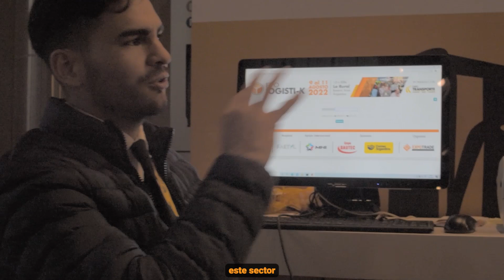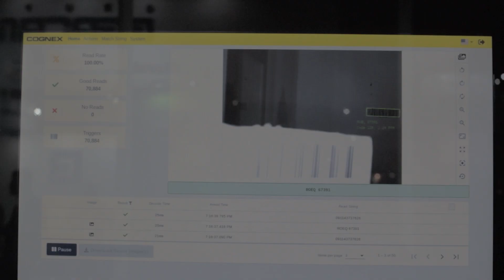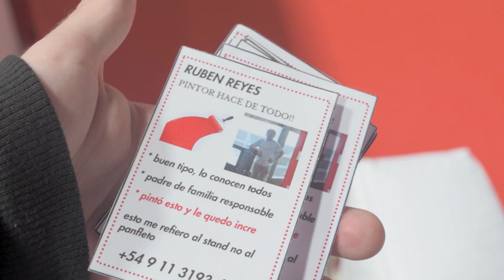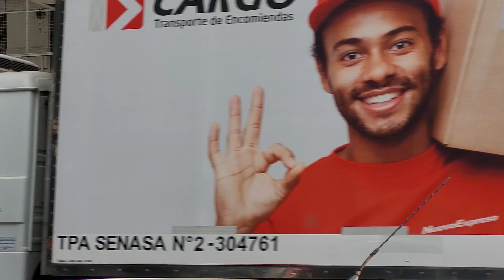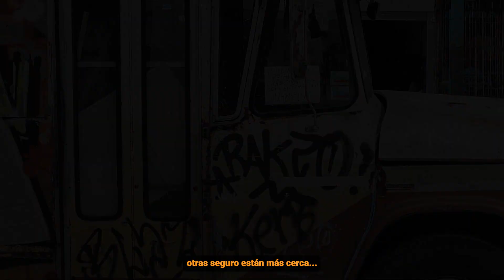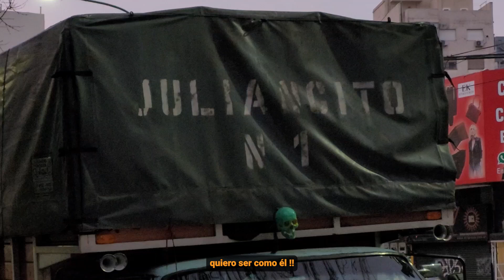JULIANCITO N1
Nueva temporada:
Ensayos sobre la vida y la no-ficción.

Los vlogs de Julián Fiji

Partes~
00:00 Intro
00:33 Expo logística y transporte
01:50 Muchos caramelos
02:09 Caramelos sin las chicas
02:45 Probando aparato
03:15 Gente hablando y máquinas haciendo cosas
03:53 Batalla de planos vs Jorge Rial
04:20 Me interrumpe 1 auto
04:52 Flash hacer las cosas
05:56 Cap. 2 - hacer / armado expo transporte
06:29 La puerta del tanque da para adentro
06:43 Chabón pantallas
07:36 Ruben Reyes
10:18 Expo transporte pt.2 + reyes
10:54 Juliancito N1
13:40 Entrega Juliancito N1
14:53 chau juliancito!
14:57 planazo
15:07 Outro